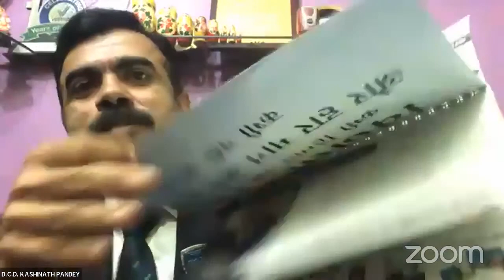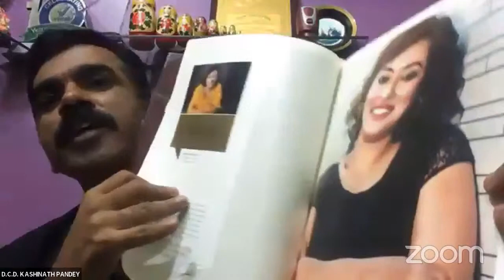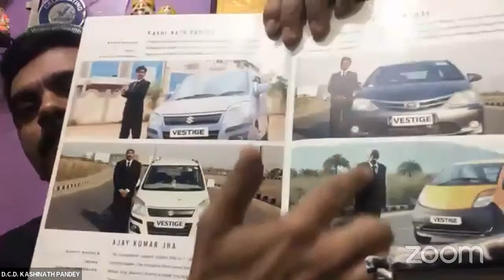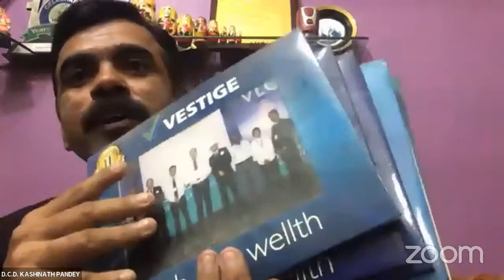KASHINATH PANDEY | DCD | VESTIGE | TEAM KS International | success Story